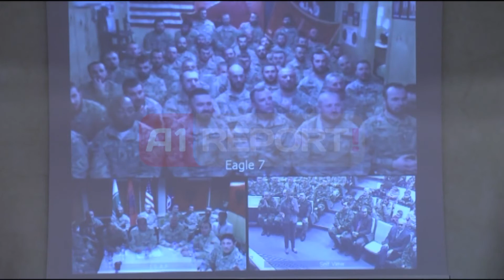A1 Report - Rama-Kodheli videokonference me paqeruajtesit ne Afganistan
TIRANË - Në prag të festave të fundvitit, kryeministri i vendit, Edi Rama dhe ministria e mbrojtjes, Mimi Kodheli kanë uruar ushtarakët tanë në Afganistan.

Përmes një video konference, drejtuesit e qeverisë shqiptare dhe shefi i shtabit të përgjithshëm të FA, gjeneralmajor Jeronim Bazo, shprehen mirënjohejen e tyre për kontributin e madh që japin trupat tonë në misionet të ndryshme nëpër botë.

Në këtë ceremoni ishin gjithashtu të pranishëm drejtues të FA, prindër, bashkëshorte dhe fëmijë të ushtarakëve që janë me mision në Afganistan.

Kryeministri, Edi Rama duke iu drejtuar trupave tona paqeruajtëse në Afganistan, u shpreh: "Është krenari që ne, një vend i vogël, përmes jush mund të jemi krah për krah aleatëve dhe partnerëve tanë të mëdhenj dhe njëkohësisht është privilegj dhe nder i madh për mua që ky pozicion më jep mundësinë të komunikoj me ju dhe t'ju uroj sot nga zemra: gëzuar Krishtlindjet, gëzuar Vitin e Ri!".

"Nga ana tjetër, - vijoi ai - unë dua t'ju siguroj, sepse edhe mesa po shoh, se fëmijët i keni në formë, familjet i keni mirë dhe sigurisht ata mezi ju presin dhe ju mezi prisni të ktheheni. Jam i bindur që deri ditën e fundit do të jeni të përqendruar në realizimin me sukses të misionit dhe jam po ashtu i bindur se, krah për krah me aleatët dhe partnerët tanë të mëdhenj, ju do të merni të gjithë atë eksperiencë të domosdoshme dhe shumë të nevojshme për ne, për FA këtu, që do të pasurojë më tutje eksperiencën tuaj të përbashkët me kolegët këtu dhe do të jetë një tjetër gurë në murin e eksperiencës së Forcave të Armatosura". Gjithshtu, kryeministri Rama uroi për festat e fundvitit edhe përfaqësuesit e ushtrisë amerikane dhe vendeve aleate të pranishëm në këtë bashkëbisedim.